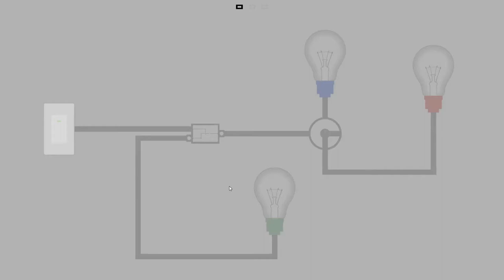TURN ON ALL THE LIGHTS - TEASER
Turn on all the lights is a minimalist puzzle game that features a recursive mechanics in which the player has to explore micro pieces to connect a circuit and solve the main puzzle.